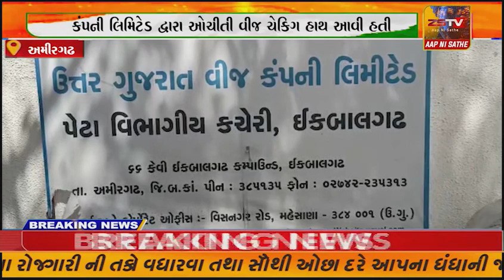અમીરગઢ તાલુકાના 15 જેટલા ગામડાઓમાં ઉતર ગુજરાત વિજ કંપની લિમિટેડ દ્વારા ઓચીતી વીજ ચેકિગ હાથ આવી હતી